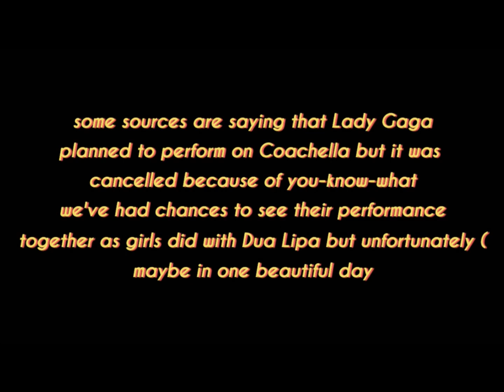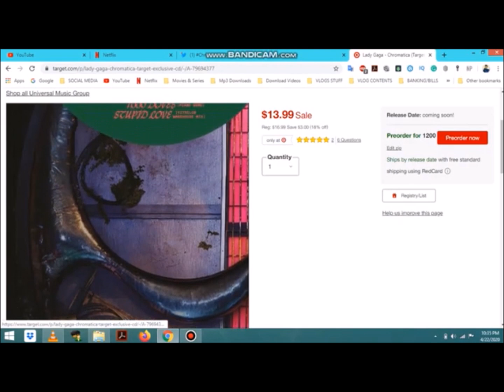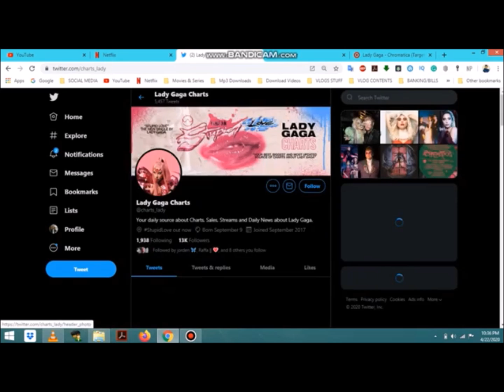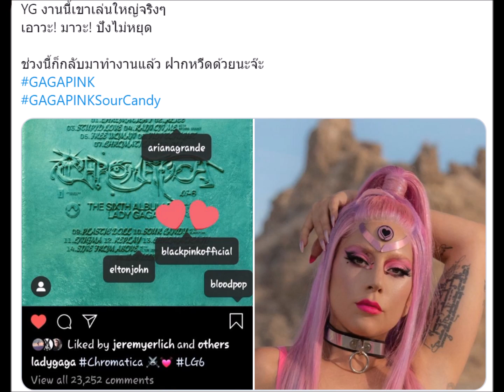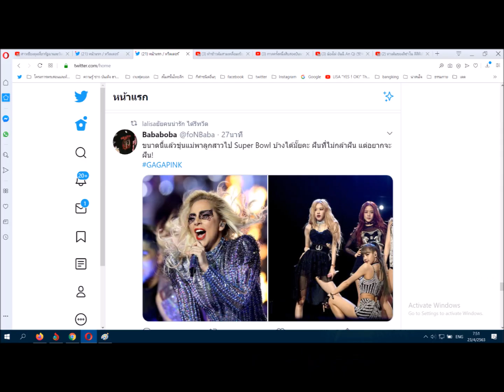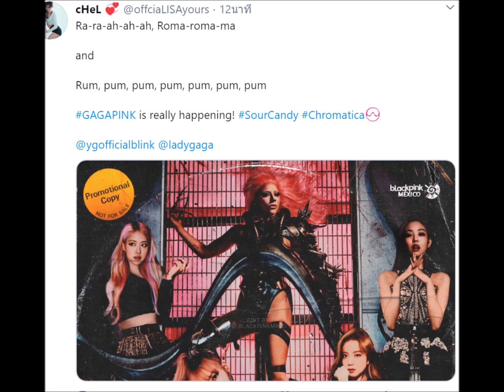กรี๊ดๆๆๆ ฝันที่เป็นจริง คุณแม่เลดี้ประกาศแล้ว LadyGaga x Blackpink ร้อนระอุทุกโชเชียลมีเดีย